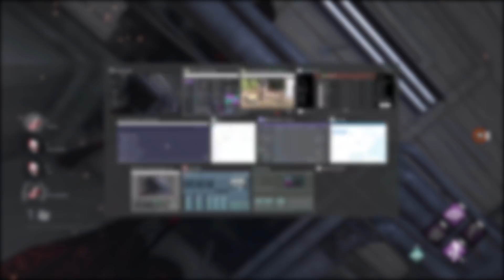We Found CANNIBAL'S House!! | Ep. 337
We found the Cannibal's house in our Dead by Daylight Claudette Survivor Gameplay Episode 337. We Found CANNIBAL'S House!! | Ep. 337.

Dead by Daylight is an asymmetric survival horror video game developed by Behaviour Interactive. Dead by Daylight was released for Microsoft Windows in June 2016, released in PlayStation 4 and Xbox One in June 2017, released in Nintendo Switch on September 24, 2019, and a mobile port on iOS and Android on April 17, 2020. The Stadia version was released in October 2020. The PlayStation 5 and Xbox Series X/S versions released on November 12, 2020. The game is played as a one-versus-four online multiplayer where one player takes on the role of a savage killer and the other four play as survivors trying to escape the killer and avoid being caught and sacrificed to a malevolent force known as the Entity.

Alongside original characters, the game also includes characters from various horror franchises such as Halloween, Left 4 Dead, The Texas Chainsaw Massacre, A Nightmare on Elm Street, Saw, Evil Dead, Fun World's Ghost Face, Stranger Things, Silent Hill, Crypt TV, Resident Evil, and Hellraiser.

Stay up to date on what I'm doing!